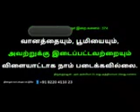*﷽ குர்ஆன் வசனம் 374**12-03-2023 ஞாயிற்றுக்கிழமை*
*وَمَا خَلَقۡنَا السَّمَآءَ وَالۡاَرۡضَ وَمَا بَيۡنَهُمَا لٰعِبِيۡنَ‏*

*வானத்தையும், பூமியையும், அவற்றுக்கு இடைப்பட்டவற்றையும் விளையாட்டாக நாம் படைக்கவில்லை.*

*[அல்குர்ஆன் 21:16]*